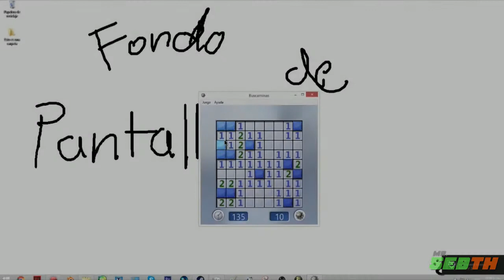Jugando al Buscaminas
aunque parezca increible esto me todo 1 dia :0
mi ausencia fue porque.
por queee emm.
los estudios y los estudios. y examenes y.
Bueno simplemente no sabia que video hacer dejenme sugerencias por favor no tengo ni idea de que hacer ahora :B